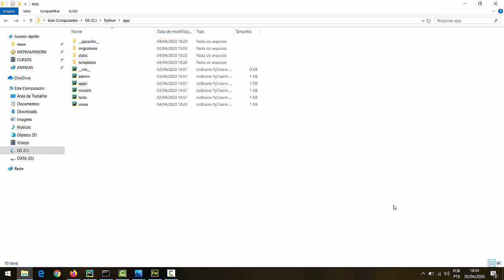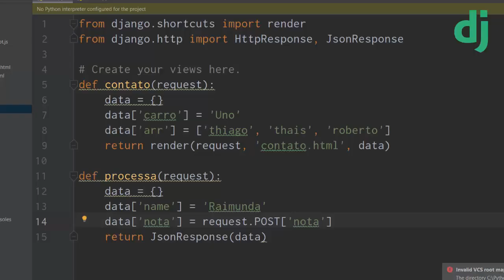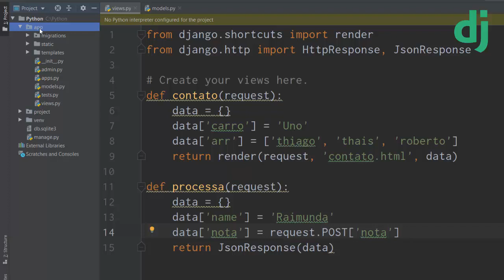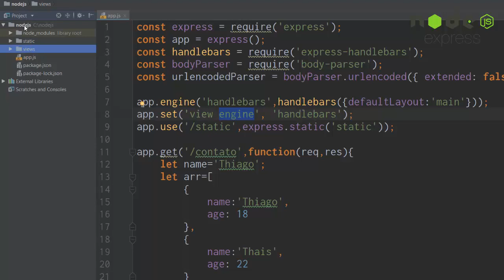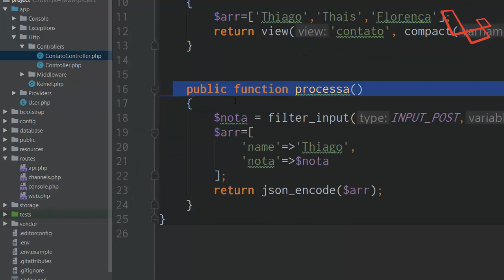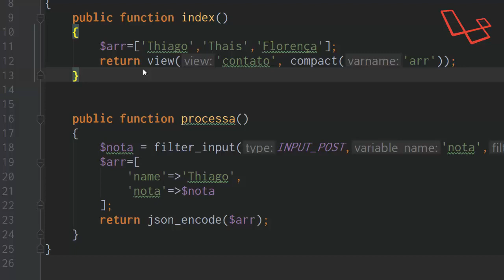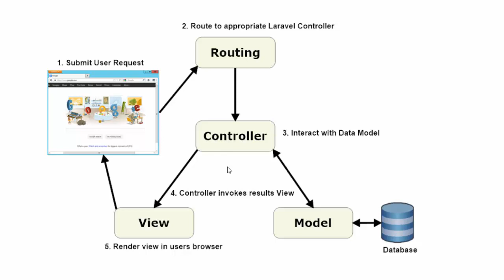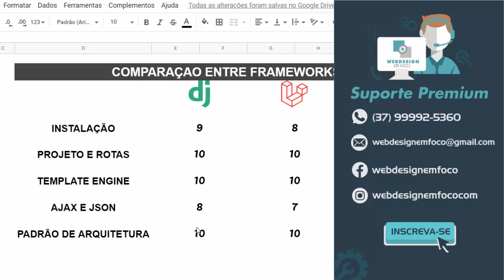Qual Framework eu escolho? #5 Quesito Padrão de Arquitetura de Software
Nessa vídeoaula vamos verificar os padrões de arquitetura de software do Django, do ExpressJS e do Laravel.

In this video lesson we will check out the software architecture standards of Django, ExpressJS and Laravel.